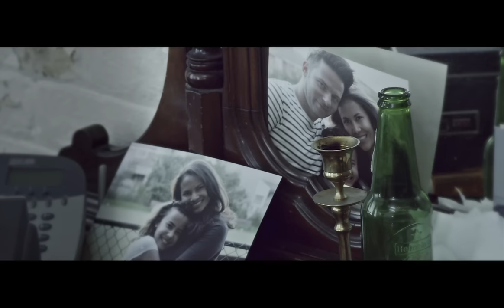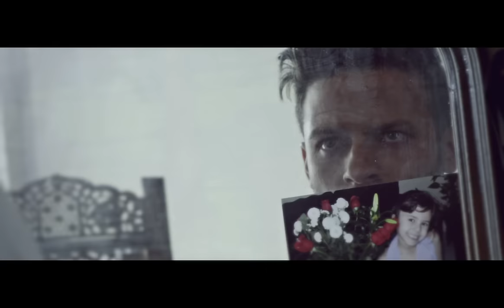Alexandria - STAY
Alexandria.'s debut video & single "Stay".

SONG
Written by: Alexandria
Production by: Cugini

CAST
Little Girl : Angelica A
Father: Jon Carlo
Girlfriend: Aisha Evelyna

Producer: Siobhan Duggan
Cinematographer: Darryl Ahye
Art Director: Sarah Castle
Stylist: Sarah Morales
Casting Assistant: Sam Jensen
1st AD: Grant Devries
1st AC: Alex Leung
2nd AC: Lester Millado
DIT: Denis Chouinard
Gaffer: Sean Tate
Key Grip: Josh Danniels
Editor: Darryl Ahye
Colourist: Darryl Ahye
Make Up Artist: Dawn Grant Artitry
Production Assistant: Ash Mousavian
Art Production Assistant: Ali Alikhani